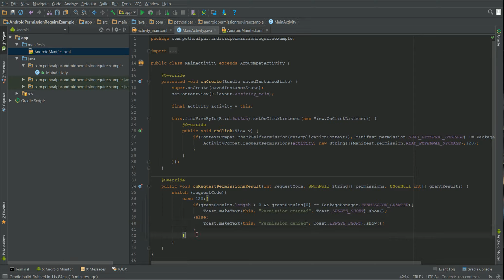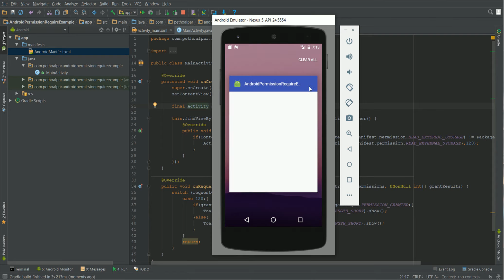Android permission require example